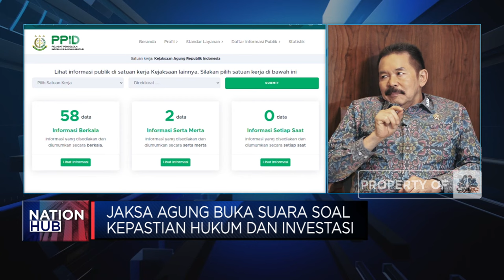ST Burhanuddin Buktikan Penegakan Hukum Tidak Tajam Ke Bawah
Jaksa Agung RI, Sanitiar Burhanuddin memastikan upaya penegakan hukum oleh Kejaksaan untuk memberikan kepastian hukum bagi masyarakat termasuk dunia usaha.

ST Burhanudin mengatakan langkah penegakan hukum dilakukan dengan lebih humanis dan tidak tajam kebawah. Hal ini terbukti dengan penilaian Asosiasi Jaksa Dunia yang menilai sistem restorative justice Kejagung RI menjadi yang terbaik di Dunia.

Kejagung juga memanfaatkan kemajuan teknologi dalam menangani kasus hukum serta memastikan penegakan hukum tidak berpihak dan netral termasuk di periode Pemilu 2024.

Ke depan Kejagung mendorong kompetensi SDM dan insan kejaksaan dalam penanganan perkara hukum. Lalu  Seperti apa program reformasi Kejagung RI? Selengkapnya saksikan dialog Frida Lidwina dengan Jaksa Agung, Sanitiar Burhanuddin dalam Nation Hub, CNBC Indonesia (Kamis, 14/12/2023)